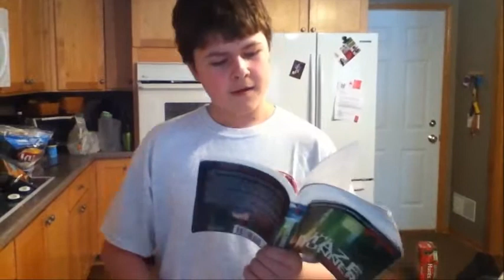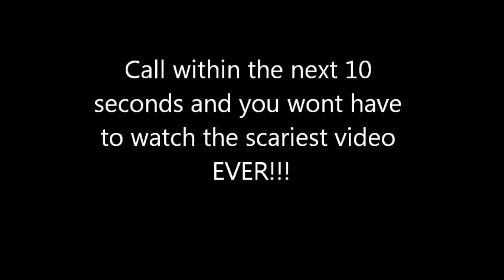Book report 2011